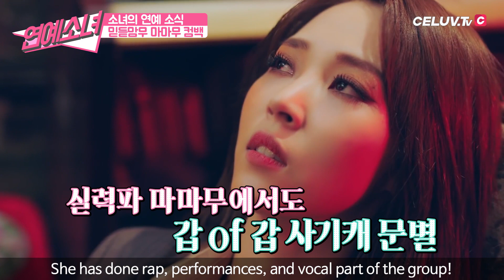[ENG SUB/연예소녀] EP17. 소녀의 연예소식2 - 마마무 컴백 (Celuv.TV)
[ENG SUB] EnterGirl EP17. Girl's Entertain news2 - MAMAMOO Comeback
[영문자막] 연예소녀 EP17. 소녀의 연예소식2 - 마마무 컴백